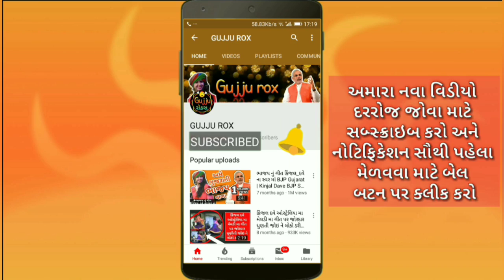ગીતાબેન રબારીએ સ્ટેજ પરજ ઉજવ્યો 26 જાન્યુઆરી લહેરાવ્યો તિરંગો Gitaben Rabari Celebrate 26 January